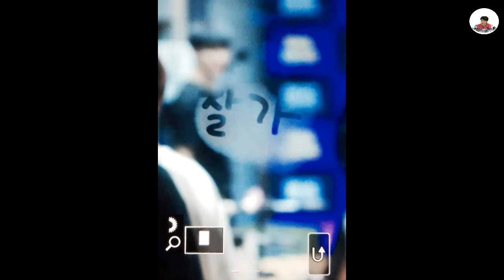180726 PREVIEW SEVENTEEN AT MBC IDOL RADIO